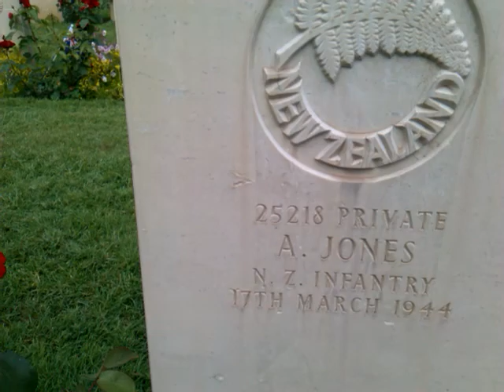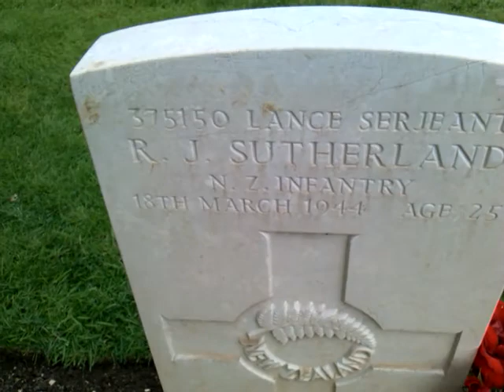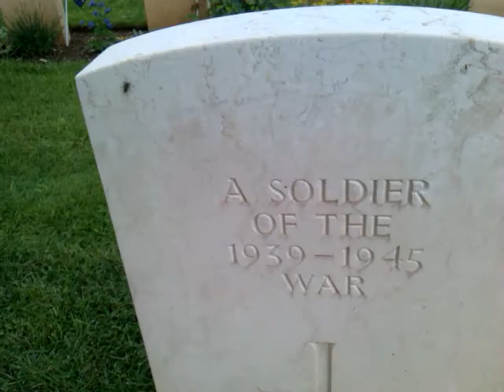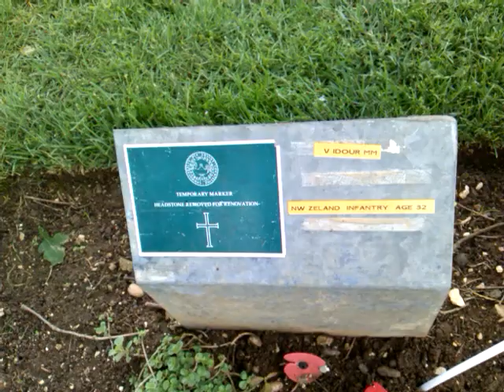13 nz ww2 graves Monte Cassino italy